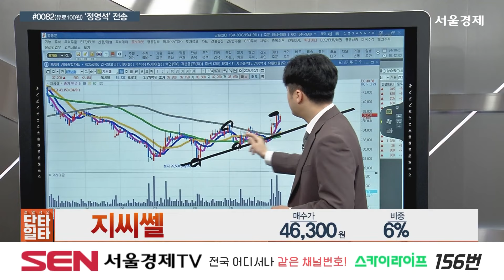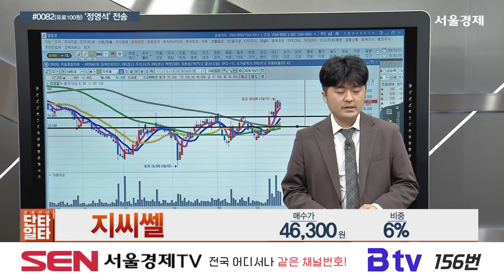[단타일타(1021)] 종목상담 ㅣ 삼천당제약, LS에코에너지, 지씨쎌